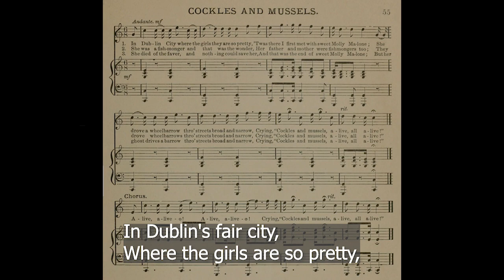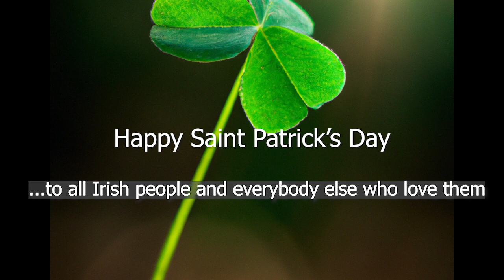MOLLY MALONE VIDEO CLIP